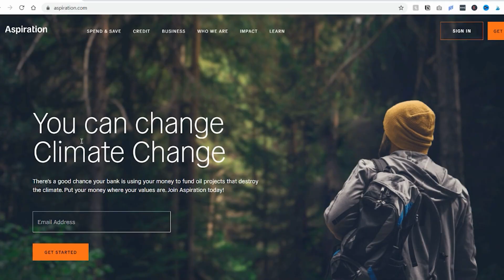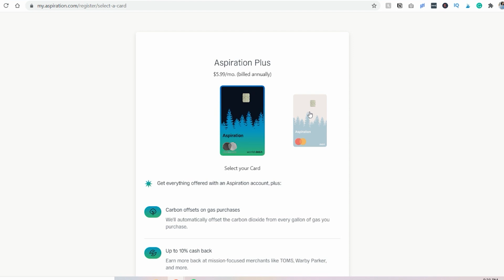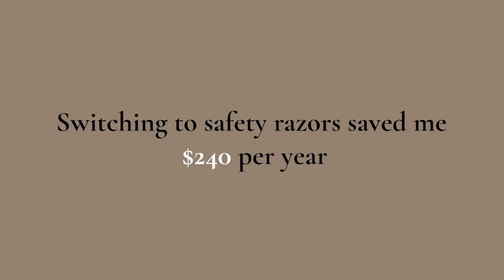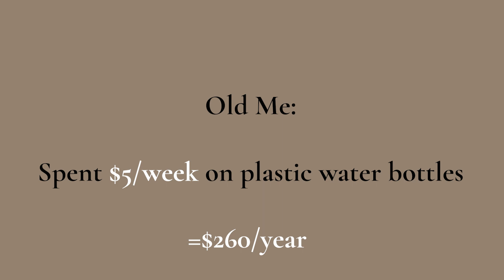How to Save Money by Shopping Sustainably & Ethically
Sharing ways to save money by living a sustainable lifestyle. Living sustainably does not have to be super expensive!

faqs:
✿ what camera do you use? Canon G7X Mark II - *
✿ what mic do you use? Blue Yeti - *